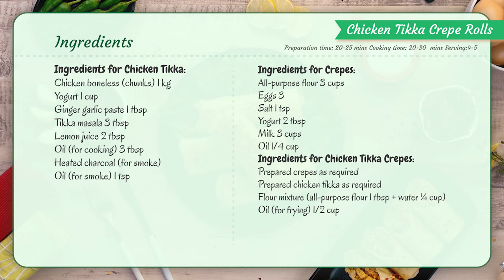Delicious Chicken Tikka Crepe Rolls: Perfect Iftar Snack Recipe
Elevate your Iftar feast with the rich flavors of Chicken Tikka Crepe Rolls. Create a Culinary Masterpiece with Chicken Tikka Crepe Rolls for Iftar and share your feedback.

Chicken Tikka Crepe Rolls

Ingredients for Chicken Tikka:
Chicken boneless (chunks) 1 kg
Oil (for cooking) 3 tbsp
Heated charcoal (for smoke)
Oil (for smoke) 1 tsp

Ingredients for Crepes:
All-purpose flour 3 cups
Eggs 3

Ingredients for Chicken Tikka Crepes:
Prepared crepes as required
Prepared chicken tikka as required
Flour mixture (all-purpose flour 1 tbsp + water ¼ cup)
Oil (for frying) 1/2 cup
Directions for Chicken Tikka Preparation:
1. In a pan heat oil and add marinated chicken. Cook until chicken is fully done.
2. Now place heated charcoal in aluminum cup in the center of the pan. Drizzle oil on the charcoal and cover the pan with lid. Let it smoke for 1-2 mins. Set aside.
Directions for Crepes Preparation:
3. In a bowl add flour, eggs, salt,  Yogurt, Milk, oil and mix it well.
4. Now take 1/2 cup of batter and spread it on a preheated pan. Cook each side for 1-2 mins. Do the same with the remaining batter and set aside the prepared crepes.
Directions for Chicken Tikka Crepe Rolls Preparation:
5. Take the prepared crepes and place prepared tikka mixture on them.
6. Roll them into roll shape and seal the edges with flour mixture.
7. Now fry them from each side until light golden. Your Tikka Crepe Rolls are ready.
Prep time: 20-25 mins
Cooking time: 20-30 mins
Servings: 4-5